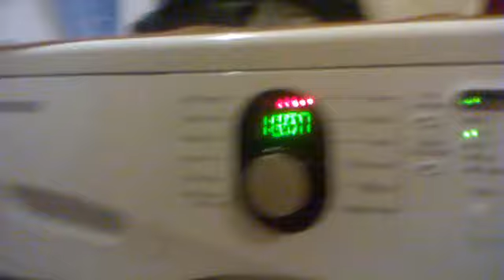samsung wf9700n3w cotone 60 (richiesto) parte 2/11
video di lavaggio nella mia samsung richiesto da Lukáš Knoflíček
cotone 60 gradi
3 risciacqui
centrifuga 1000 giri
in questo video lavaggio principale

video in my samsung washing requested by Lukáš Knoflíček
cotton 60 degrees
3 rinses
spin speed 1000 rpm
in this video main wash